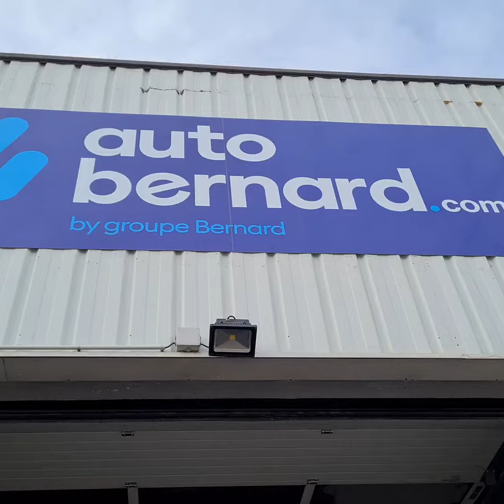Bienvenue chez Autobernard à Ruy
🆕 En 2 min découvrez nos services, notre large choix de véhicules d'occasion multimarques qu'ils soient destinés aux particuliers ou aux professionnels, ainsi que notre atelier de réparation de véhicules toutes marques !

De la citadine 🚗 au SUV 🚙 en passant par le masterbenne 🚚, nous avons forcément ce qu'il vous faut !

Nos collaborateurs Bastien et Mickael seront ravis de vous accueillir alors venez vite nous rendre visite !

📍 Autobernard Ruy - 44 impasse du plan d'eau - 38300 Ruy Montceau - 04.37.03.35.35